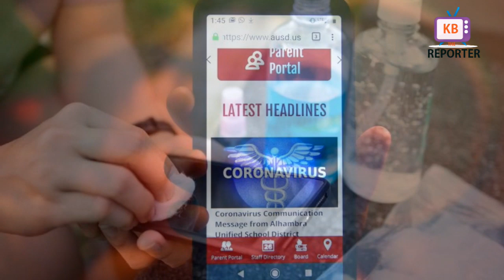মোবাইল ফোনেও ছড়াতে পারে করোনাভাইরাস! | How to Clean Your Phone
প্রাণঘাতী করোনাভাইরাস সম্পর্কে বিজ্ঞানীরা সতর্ক করে দিয়ে বলেছেন, মোবাইল ফোনের স্ক্রিনের মতো কঠিন পদার্থ এ ভাইরাস সংক্রমণের একটি সম্ভাব্য মাধ্যম।Realted Tags:

For any kinds of issue please contact with us to -